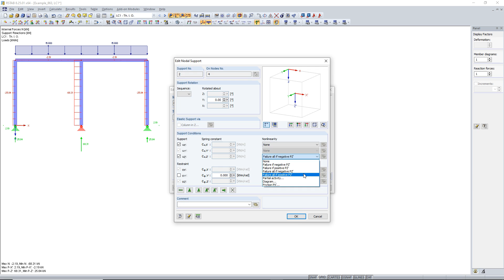[EN] KB 000863 | Definición de fallo del apoyo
Los apoyos que contribuyen a una reducción de la carga sólo bajo compresión o tracción se pueden definir como apoyos no lineales en RFEM y RSTAB. No siempre es fácil para el usuario seleccionar la no linealidad correcta para "fallo bajo tracción" o "fallo bajo compresión".